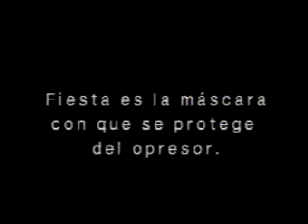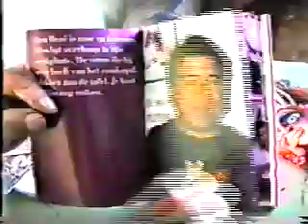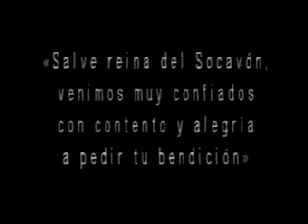DIABLADA: Artesanos, máscaras y carnaval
Un video realizado en 1998 por Pueblo y Arte